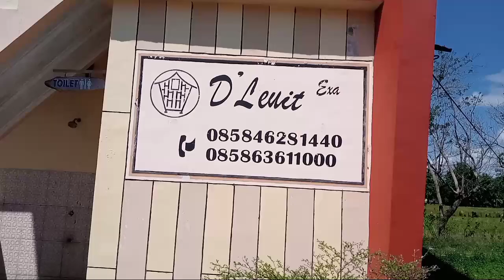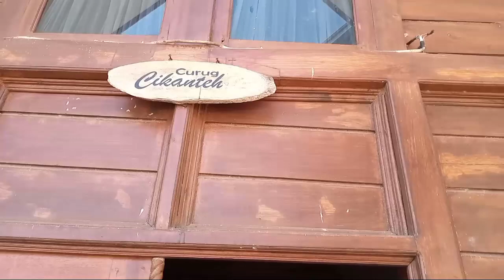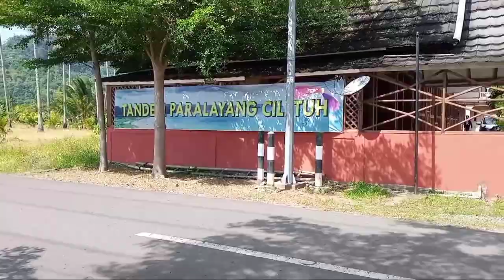Penginapan murah dengan konsep Leuit di Geopark Ciletuh Sukabumi